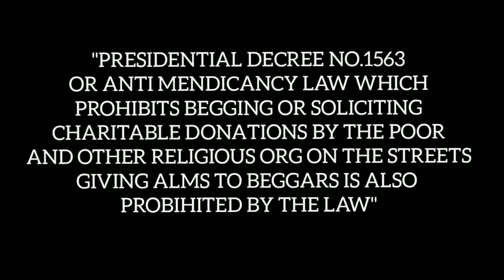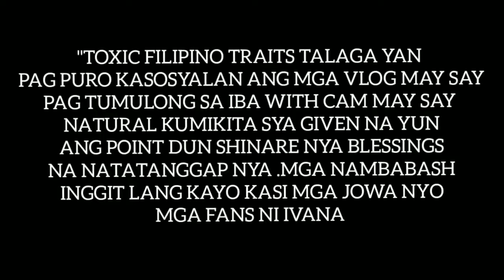EXCLUSIVE: IVANA ALAWI, KAKASUHAN DAHIL SA KANYANG PULUBI PRANK! | Trend For You| Trending 2021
Ivana Alawi Kakasuhan Dahil sa kanyang Pulubi Prank